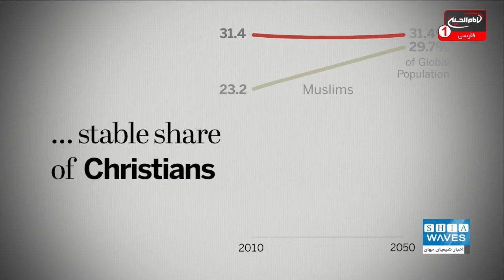اسلام؛ بزرگ‌ترین گروه دینی جهان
مسلمانان بزرگترین جمعیت دینی را به خود اختصاص خواهند داد.
بر اساس مطالعه یک مرکز تحقیقاتی در آمریکا، اسلام در سال ۲۰۷۵ میلادی بزرگ‌ترین گروه دینی جهان از نظر تعداد پیروان خواهد بود.

علی اکبری گزارش می دهد: